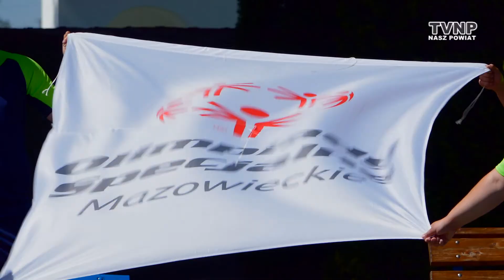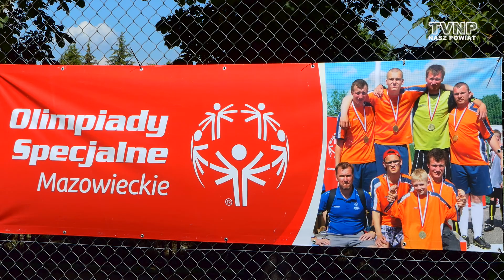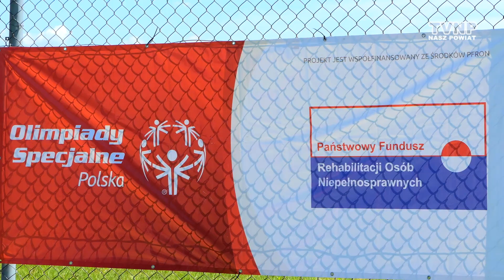Mazowiecki Turniej Bocce w Opactwie - Nasz Powiat (21.06.2017)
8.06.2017 roku w Specjalnym Ośrodku Szkolno-Wychowawczym w Opactwie odbył się IX Mazowiecki Turniej Bocce Olimpiad Specjalnych.